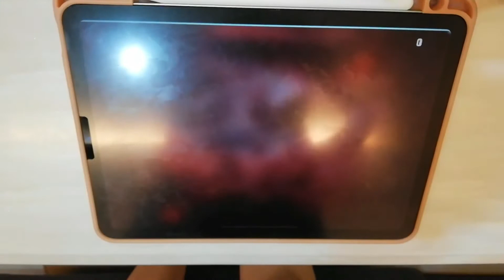[Chapter Vanessa symphony#1-Chapter Vanessa#3]Cytus II Rosa Rubus CHAOS 11 MM TP97.72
Cytus II game process recording